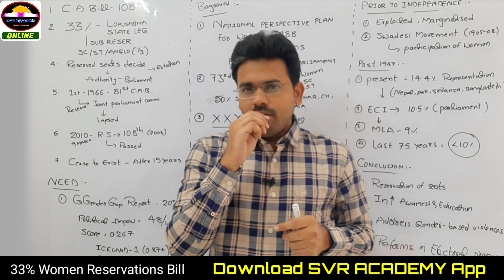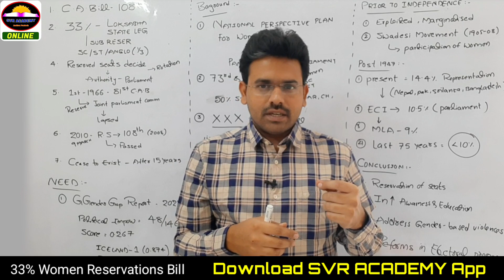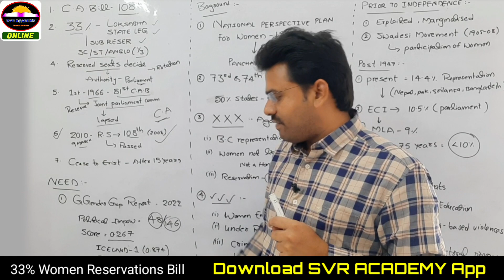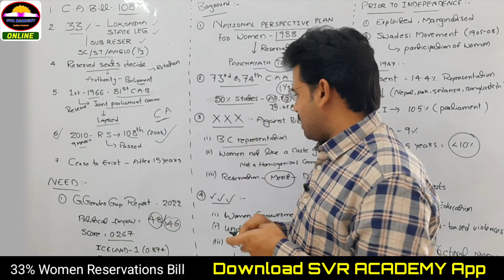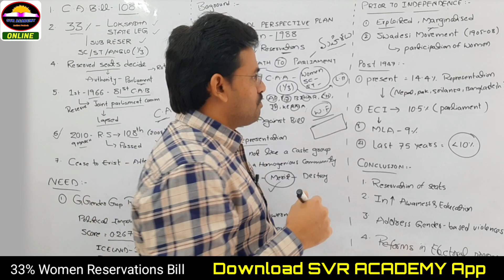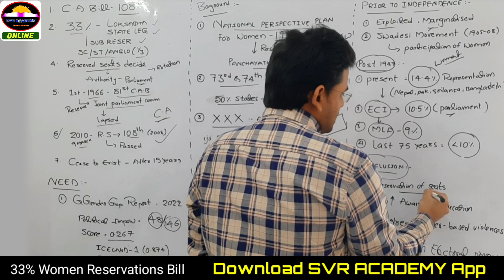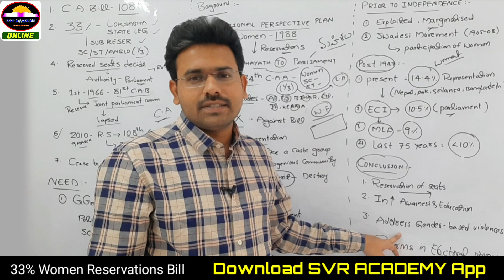Breaking Down the Women's Reservation Bill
GROUP2 COACHING
si coaching
pc coaching